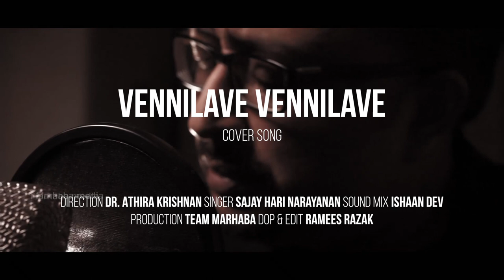നിലാവായി പെയ്തിറങ്ങുന്ന മാസ്മരിക സംഗീതത്തിന് ഒപ്പം Sajay…ഒന്ന് കേട്ടുനോക്കൂ.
Presenting   'Vennilave Vennilave' cover song by singer Sajay

Movie:  Minsara Kanavu
Song: Vennilave
Singers: Hariharan, Sadhana Sargam
Lyrics: Vairamuthu